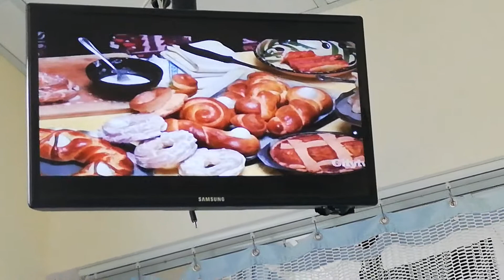ANDREA TRENTADUE - APRIL 14-2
FESTIVAL ITALIANO DI JOHNNY LOMBARDI - LIGHT PINK PRINT SHORT-SLEEVED V-NECK BLOUSE AND TIGHT BLUE JEANS
GRACE FUSILLO - DARK GREEN PRINT BUTTON-UP DRESS